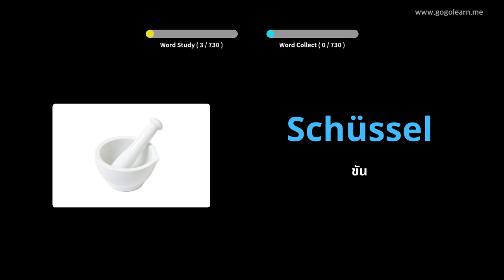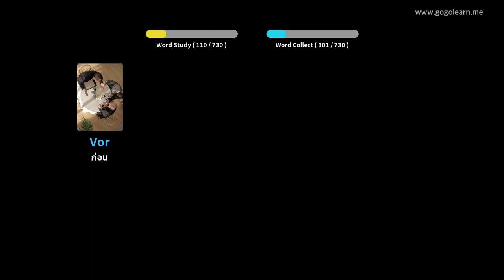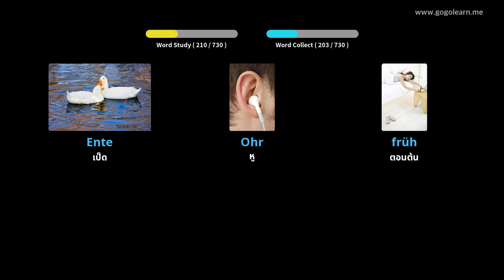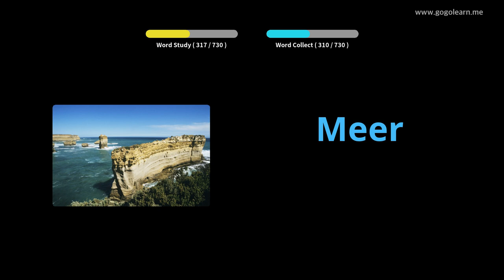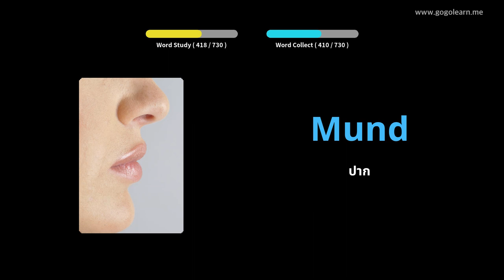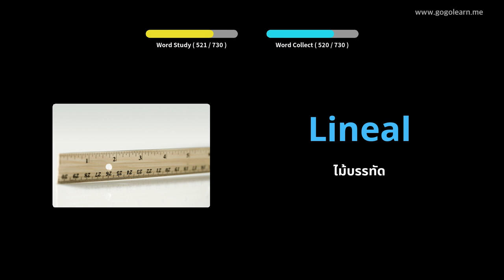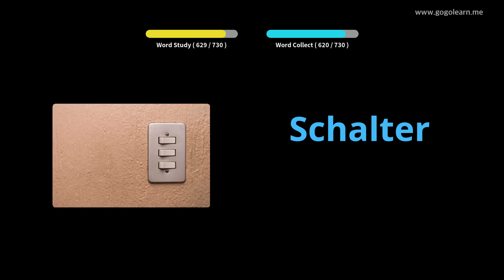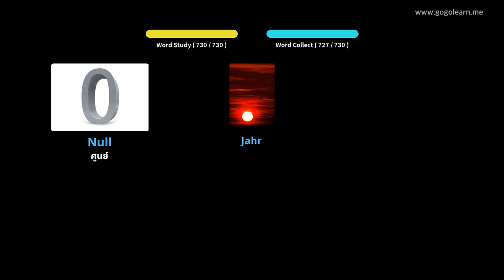คำศัพท์ภาษาเยอรมันสำหรับเด็ก |Golearn